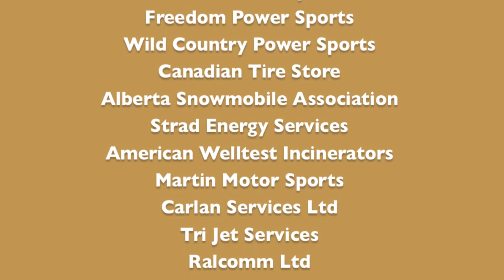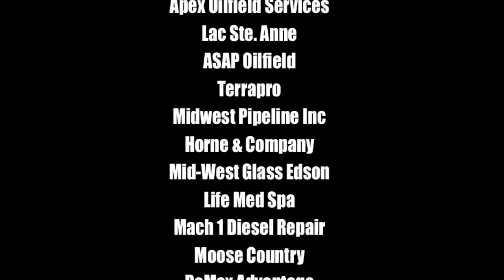2015 World Snowmobile Invasion - Whitecourt Trailblazers Snowmobile Club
Overview of events - Video Created by Whitecourt Hilltop High School